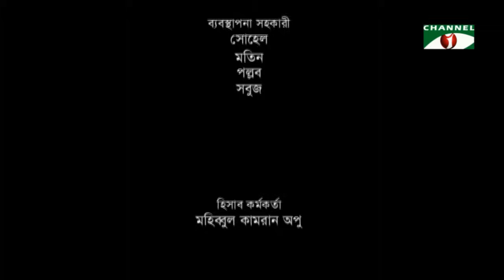Bangla Drama 69 | Episode 03 | Tisha | Hasan Masud | Joya Ahsan | Tinni | Channel i TV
প্রিয় দিন প্রিয় দিন প্রিয় রাত এর সবগুলো পর্ব দেখেতে ক্লিক করুন